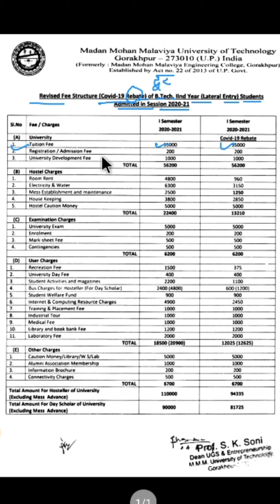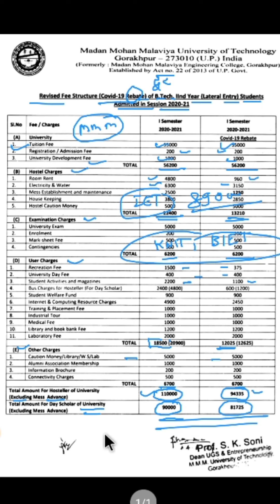MMMUT Fee Structure 2021-22 | Huge discount in fee due to Covid-19